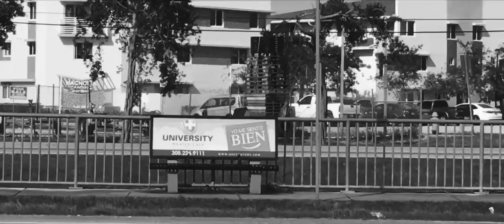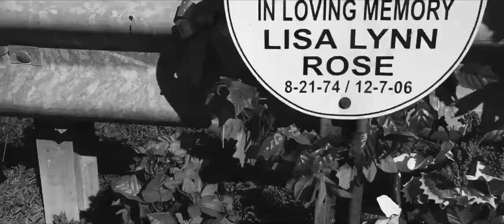Almost Christmas (2017, USA)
Almost Christmas
A short film by Víctor R. Jiménez
Shot and edited on IPhone 6s Plus
Homestead, Florida
Christmas, 2017